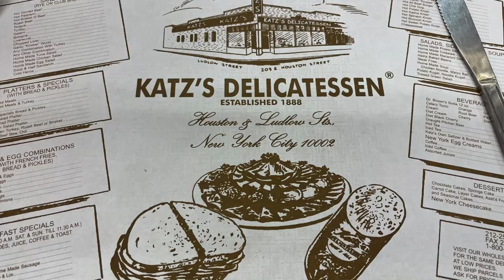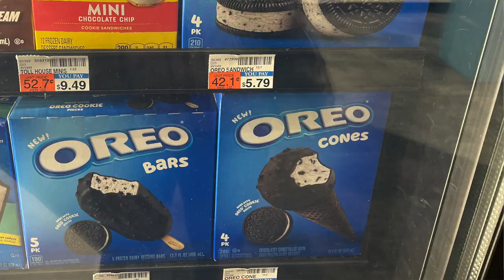4 Weeks Out NPC Bikini / 10 Months Postpartum / 1 Week Out To Wedding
I’m 4 weeks out to my NPC Bikini competition downsizing from NPC Figure to NPC Bikini. I’m 10 months postpartum and 1 week out to my wedding!

In this video, I talk about my progress update, comparisons, throw up story, posing, and wedding!

Please click LIKE above if you haven’t already done so ;)

Hi I’m Mimi! My goal is to help you discover new ideas & strategies to apply to your own eating and fitness goals.

EAT Not Diet helps struggling gym-goers get a confident toned body and break free from vicious dieting to live a healthy powerful life through the Eat Not Diet Freedom Method.

BIO: Founder & CEO of EAT Not Diet, 3x Nationally Qualified Bodybuilder in NPC Figure Division, Netflix Ultimate Beastmaster Team USA, NBC American Ninja Warrior, Fitness Nutrition Specialist, Certified Coach Practitioner – Lifestyle Wellness, Huffington Post Blogger, Team BPI Sports YouTube Reviews, and Fitness Model with 17 yrs experience as a food loving meathead :) Isopure "More Than Muscle" Semifinalist. Transformation Winner for Hydroxycut Nutrition and Muscle & Fitness Hers Magazine. Featured in FLEX Bodybuilding Magazine and Natural Bodybuilding & Fitness Magazine.

Schedule: Bi-weekly on Wednesdays. Additional videos periodically.